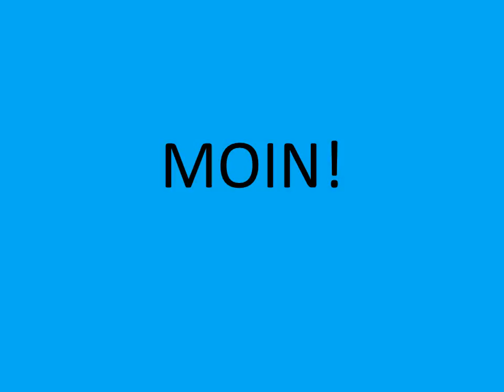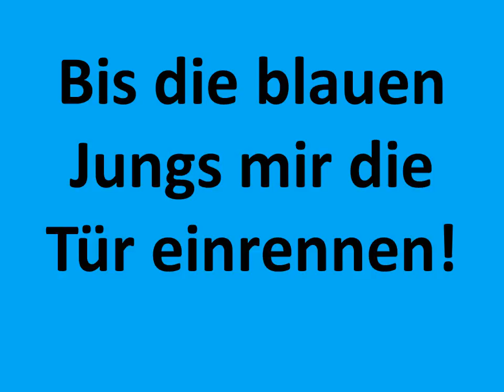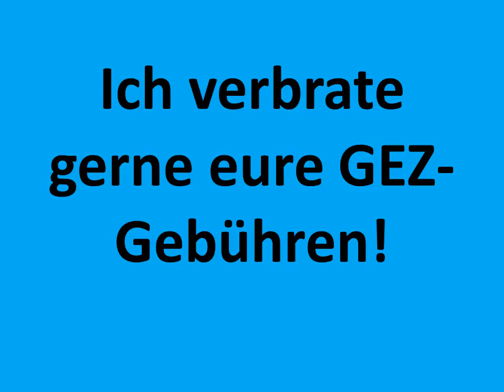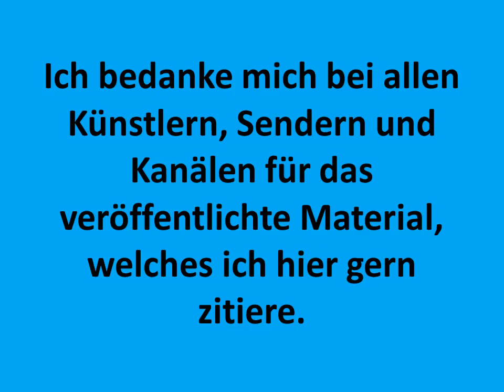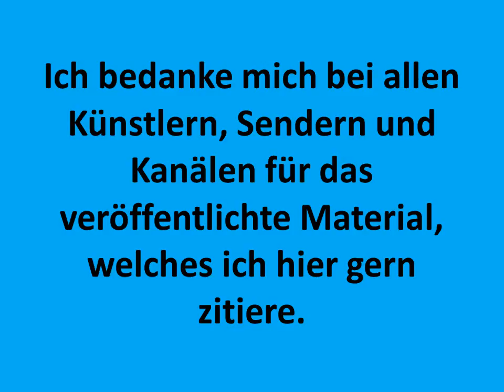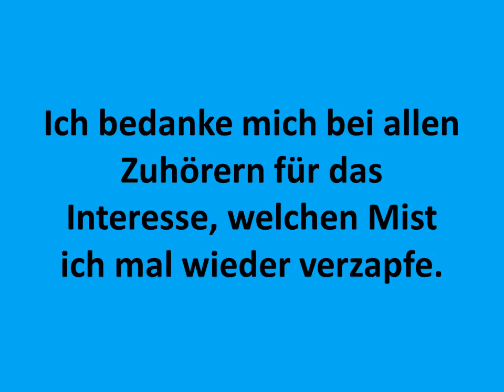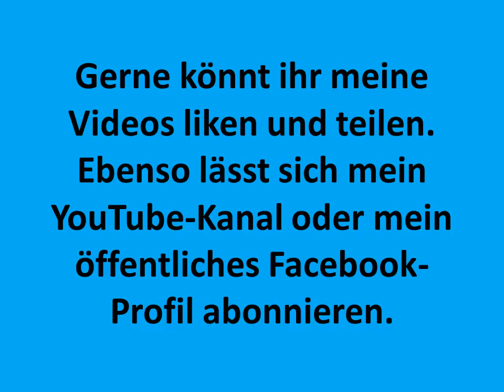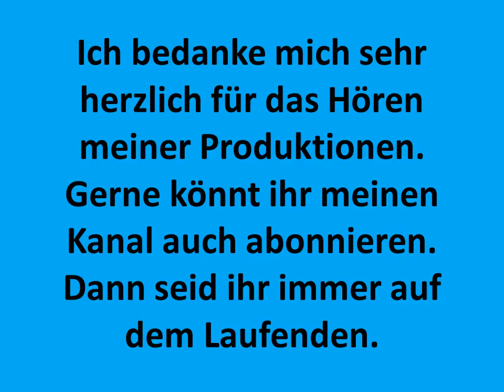Hotten Todt Sendung 67